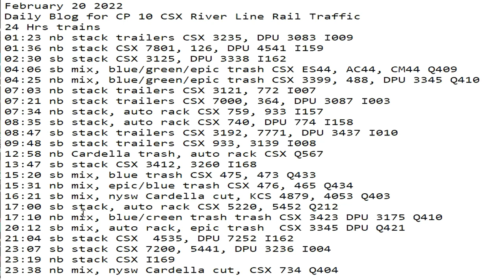February 20 2022 24 Hrs CSX Trains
24 Hrs trains
01:23 nb stack trailers CSX 3235, DPU 3083 I009
01:36 nb stack CSX 7801, 126, DPU 4541 I159
02:30 sb stack CSX 3125, DPU 3338 I162
04:06 sb mix, blue/green/epic trash CSX ES44, AC44, CM44 Q409
04:25 nb mix, blue/green/epic trash CSX 3399, 488, DPU 3345 Q410
07:03 nb stack trailers CSX 3121, 772 I007
07:21 nb stack trailers CSX 7000, 364, DPU 3087 I003
07:34 nb stack, auto rack CSX 759, 933 I157
08:35 sb stack, auto rack CSX 740, DPU 774 I158
08:47 sb stack trailers CSX 3192, 7771, DPU 3437 I010
09:48 sb stack trailers CSX 933, 3139 I008
12:58 nb Cardella trash, auto rack CSX Q567
13:47 sb stack CSX 3412, 3260 I168
15:20 sb mix, blue trash CSX 475, 473 Q433
15:31 nb mix, epic/blue trash CSX 476, 465 Q434
16:21 sb mix, nysw Cardella cut, KCS 4879, 4053 Q403
17:00 sb stack, auto rack CSX 5220, 5452 Q212
17:10 nb mix, blue/creen trash trash CSX 3423 DPU 3175 Q410
20:12 sb mix, auto rack, epic trash  CSX 3345 DPU Q421
21:04 sb stack CSX  4535, DPU 7252 I162
23:07 sb stack CSX 7200, 5441, DPU 3236 I004
23:19 nb stack CSX I169
23:38 nb mix, nysw Cardella cut, CSX 734 Q404